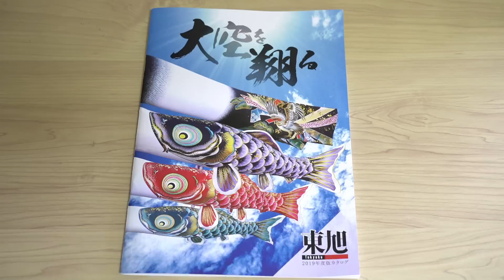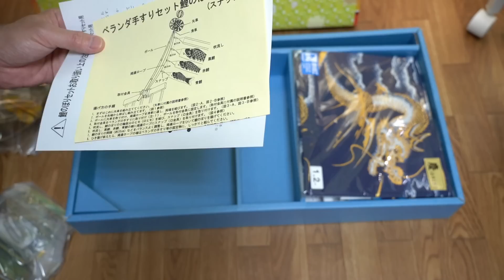ベランダ鯉のぼり開封・組立て・設置レビュー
Hello赤ちゃんより、ベランダ用鯉のぼりを買って頂いたので、開封・組立て・設置してみました。
購入商品 株式会社東旭こいのぼり

撮影カメラ：α9+SEL24105G XAVC-S フルHD 30p

ベジタリアンときどき不食者のブログ

撮影機材
カメラ
レンズ
SIGMA 150-600mm F5-6.3 DG OS HSM
マイク
Rode VideoMicro
ジンバル
アクションカム
ドローン
DJI MAVIC Air
三脚